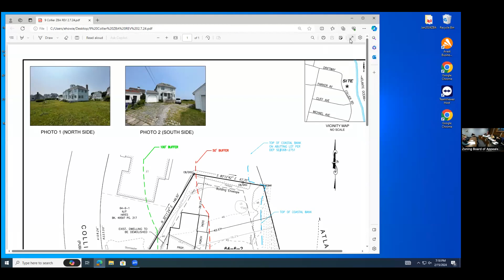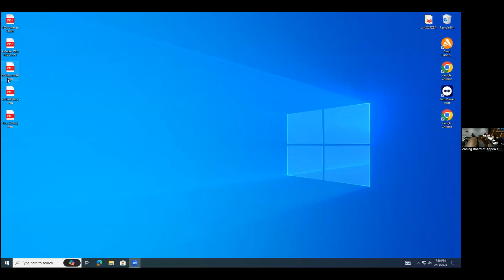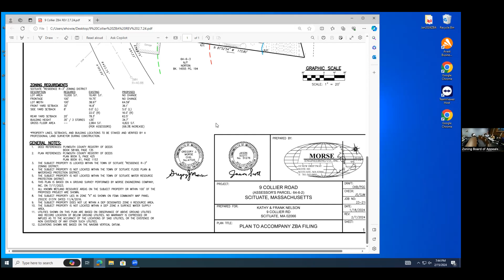Scituate Zoning Board of Appeals Meeting - 02-15-2024